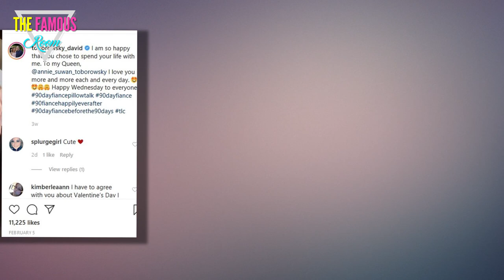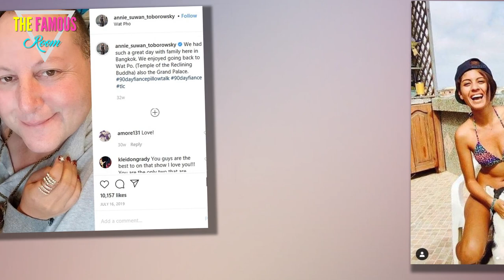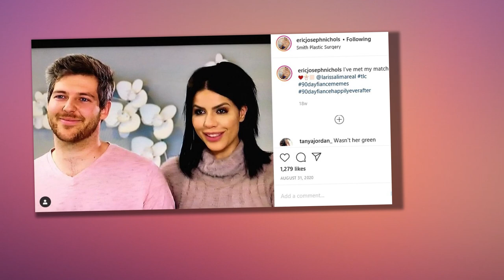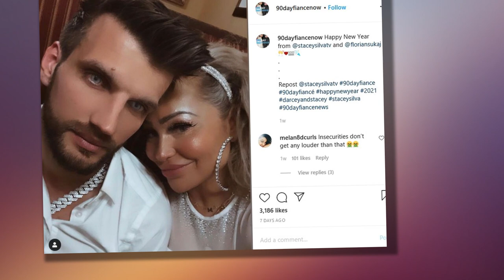90 Day Fiance Love Games - Couples, Premiere Date for Spinoff Revealed! TLC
90 Day Fiance fans have already learned how Discovery

But there is more to the brand new streaming service than showing never-before-seen footage.

They also have brand new spinoffs playing upon the original premise.

90 Day Fiance's newest spinoff, Love Games, will show fans their favorite couples.

Love Games premieres on Discovery+ on February 8 and will showcase a whopping 24 couples.

There, these fan-favorite stars ... alongside some less cherished cast members ... will answer questions about each other.

Whichever couple knows the most about each other will be coronated as the winner.

Questions will be along the lines of "What's something your partner thinks they're good at, but really they aren't?"

Another might be "If you could date anyone from the 90 Day Fiance universe other than your partner, who would it be?"

Clearly, while some questions will merely be trivia, others will be designed to cause problems on purpose, for the entertainment of viewers.

The first season's case will include Elizabeth and Andrei, Robert and Anny, Steven and Olga, Anna and Mursel, Kyle and Noon, Darcey and Georgi, Benjamin and Akinyi, and Larissa and Eric.

We will also see Blake and Jasmin, Rachel and Jon, Alan and Kilyam, Angela and Michael, Colt and Debbie, Tania and Syngin, Emily and Sasha, and Stacey and Florian.

Couples will also include Kalani and Asuelu, Russ and Paola, Larry and Jenny, Brett and Daya, Evelyn and David, Corey and Evelin, David and Annie, and Tiffany and Ronald.

Those are a lot of people -- 48, in fact -- to squeeze into one season.

The cast includes some couples who are not in relationships.

Some of them are exes, of course, after public breakups. And one of those pairs, as you may have noticed, is the mother-son duo of Debbie and Colt Johnson.

It is also interesting to see that Larissa Lima and Eric Nichols are on the list.

It's not just that the two of them are exes -- they are not the only such pair.

But in September, Larissa was fired in a show of blatant discrimination against sx work.

It's unclear what happened since then. If TLC plans to profit from old footage of her anyway, that seems hypocritical or even sinister.

Larissa did recently call out the 90 Day Fiance for hypocrisy for airing her story after firing her.

Her question was simple: if her innocuous CamSoda livestream was really so shocking that they had to break ties with her, why air her now? The answer, of course, is profit.

The season will include four rounds across 17 episodes.

Round one will last eight episodes, with three couples competing per episode.

Whoever has the most points by the episode's end will then move on to round two, tournament style. The couple that comes in second place will have to compete in a wildcard round.

Round two will span four episodes, and have only two couples competing per episode.

This is the wildcard round that we mentioned. Whichever couple wins each episode will make it to round three.

Round three will also last four episodes, and constitutes the semi-finals.

In Round three, three couples will compete per episode.

The goal is to make it to round four, the finale.

There, the four remaining couples will face off -- and one pair will be crowned the winner.